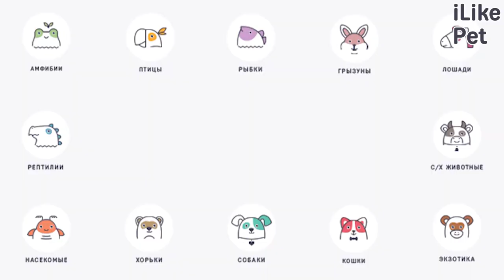Что делать, если питомец проглотил инородное тело: видеоинструкция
Как оказать первую помощь питомцу, если он проглотил инородное тело? В этом видео предлагаем пошаговую инструкцию.